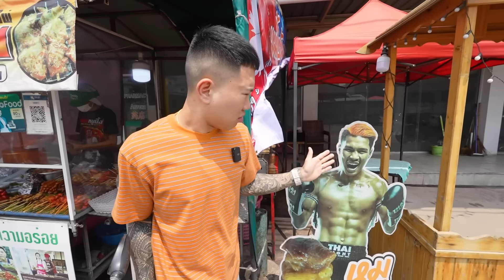ท้าทุบสถิติประเทศไทย!! หมูปิ้งนักมวย ไม้ละ 5 บาท!! ท้ากินหมดกินฟรี!! พร้อมเงิน 1,000 บาท!!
สวัสดีคร้าบบบเพื่อนๆ FC ที่น่ารักทุกคนนนน ถ้าเพื่อนๆจำกันได้ผมเคยมากินหมูปิ้งร้านนี้แล้วนั่นคือร้านหมูปิ้งนักมวย!!! ซึ่งตอนนี้ที่ร้านเค้ามี challenge นั่นคือ ถ้ากินหมูปิ้งหมด 200 ไม้ กินฟรี!! และรับเงินรางวัล 1,000 บาทไปเลยคร้าบบบ วันนี้ผมเลยมาทำลายสถิติตัวเองสะหน่อย มาดูกันว่าผมจะทำได้มั้ย! พร้อมแล้วไปรับชมกันได้เลยคร้าบบบ

พิกัดร้าน : หมูปิ้งนักมวย📍📍📍
ร้านหมูปิ้งนักมวย